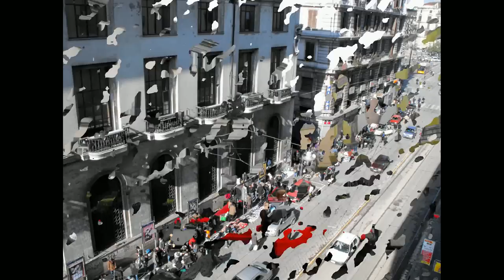Napoli Italia ✈ HD 1080p